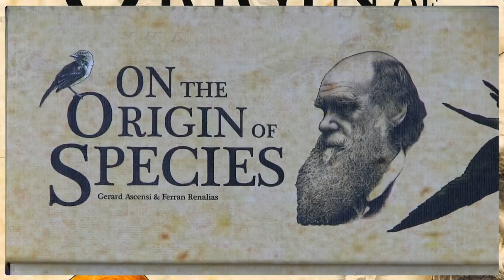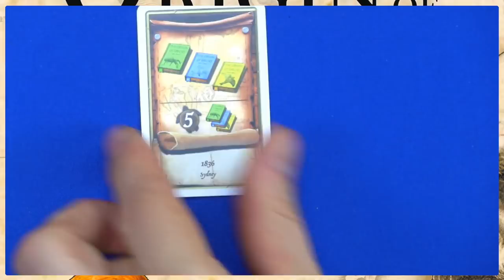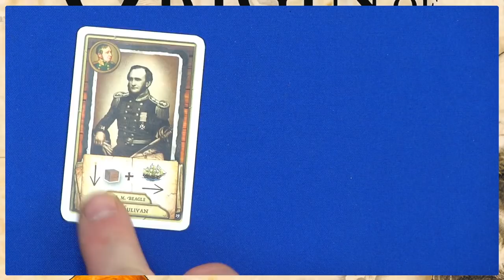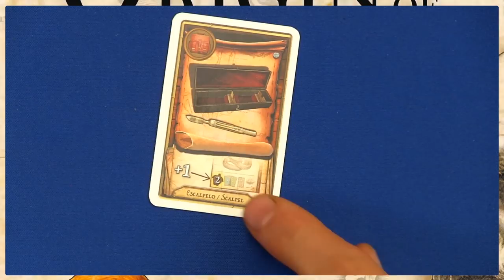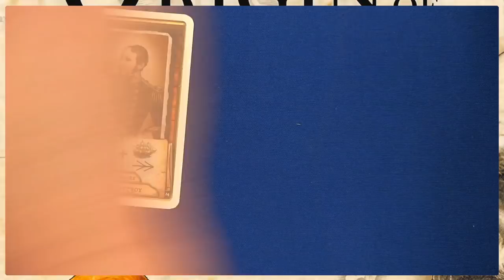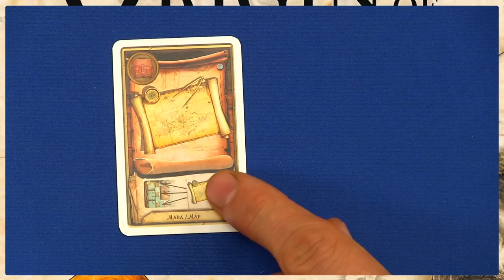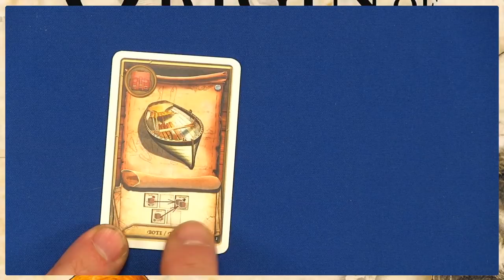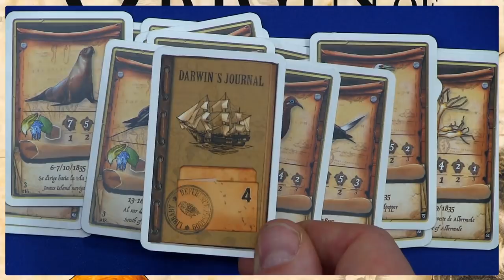On the Origin of Species - Brettspiel - Let´s Play mit Alex & Peat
Peat und Alex spielen für euch eine "Spiel 2019" Neuheit. Auf der Spiel in Essen war es bereits ausverkauft, jedoch könnt ihr das Spiel aktuell noch über den Kickstarter von Artana bekommen.